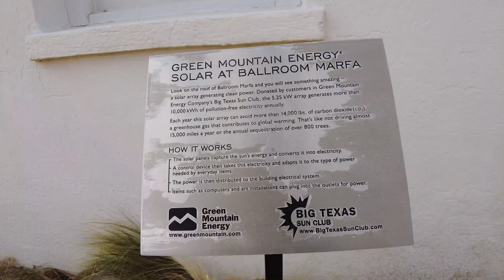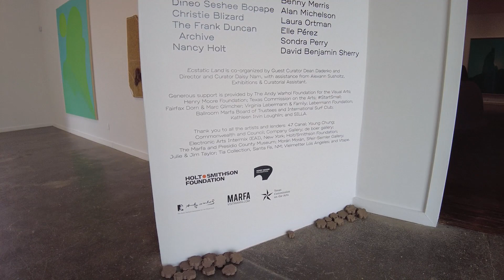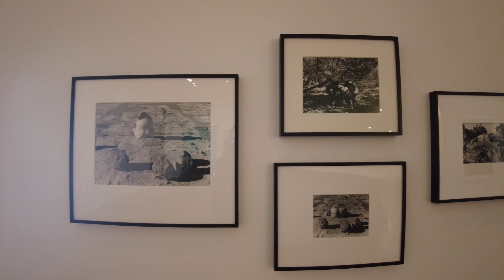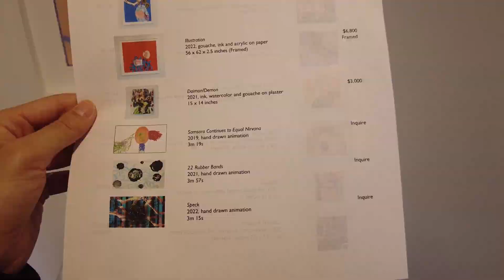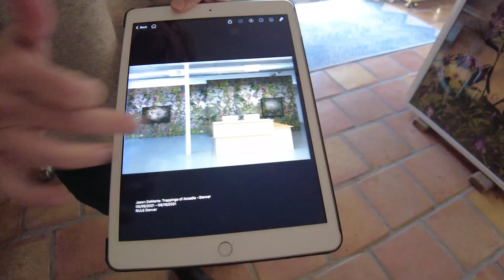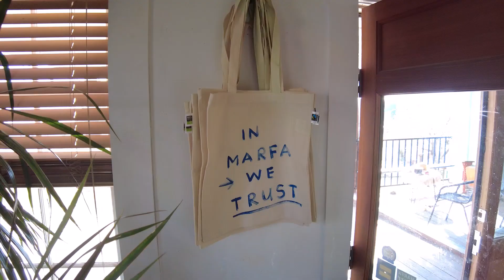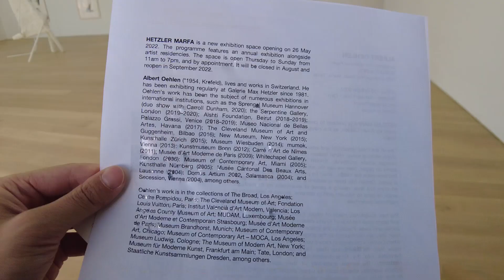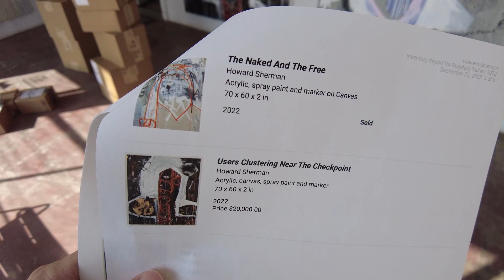MARFA Art Galleries - Ballroom Marfa, Rule Gallery, Inde/Jacobs, Marfa Open, Max Hetzler, Chinati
Art Institutions, Galleries and Artists in this episode:

00:00 Ballroom Marfa: Kenneth Tam, Laura Aguilar, Genesis Baez, Teresa Baker, Dieno Seshee Bopape, Christie Blizard, The Frank Duncan Archive, Nancy Holt, Katherine Hubbard, Isuma, Benny Merris, Alan Michelson, Laura Ortman, Elle Perez, Sondra Perry, David Benjamin Sherry

09:25 Rule Gallery: Diane Christiansen

14:43 Inde/Jacobs Gallery, The Marfa Store: Brice Marden

16:20 Marfa Open (incl. Sculpture Garden): Joe Salinas

21:24 Max Hetzler: Albert Oehlen

24:01 Roasters Gallery: Howard Sherman

24:57 Chinati Foundation: Donald Judd

Follow Us for even more Art Education Videos!
Vimeo @917FineArtsCorp